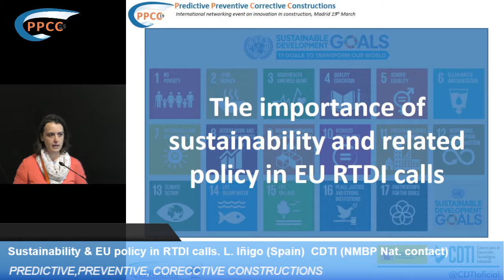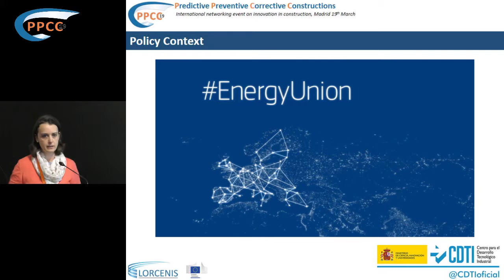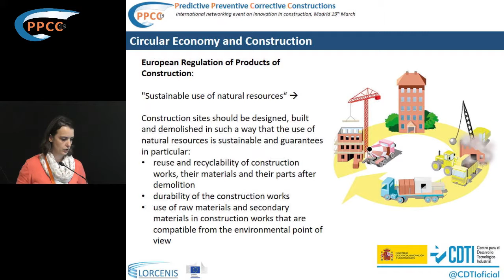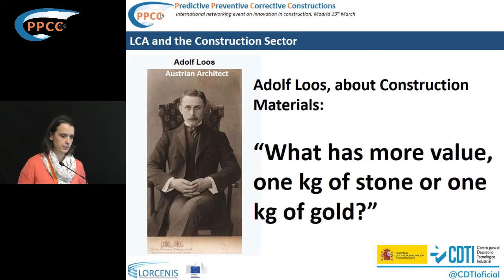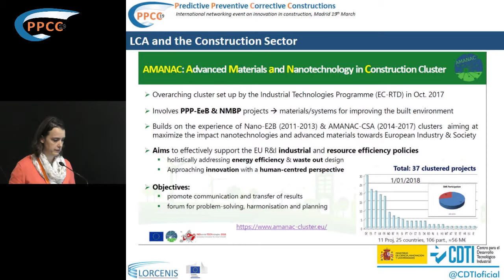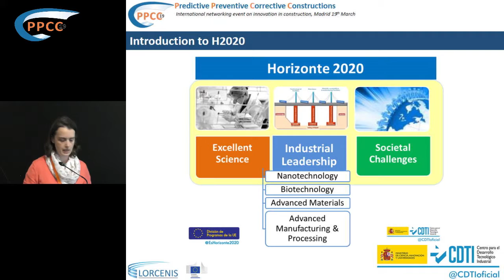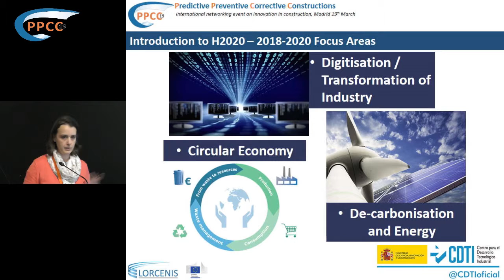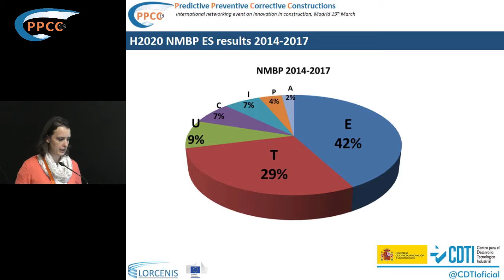WS PPCC19. Sustainability  EU policy in RTDI calls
Ponente:  L. Iñigo (Spain)  CDTI (NMBP Nat. contact)